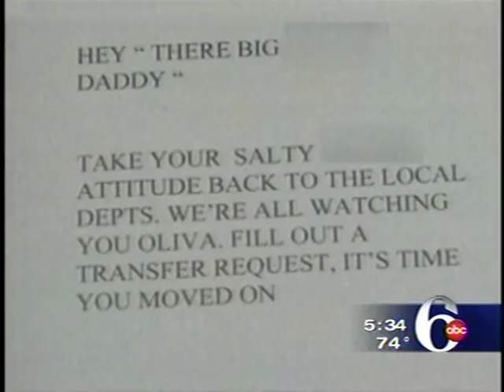Justin Hopson vs. "The Lords of Discipline"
An ordinary cop with an extraordinary cause...
"Breaking the Blue Wall: One Man's War Against Police Corruption"